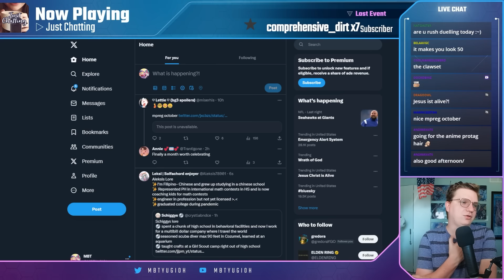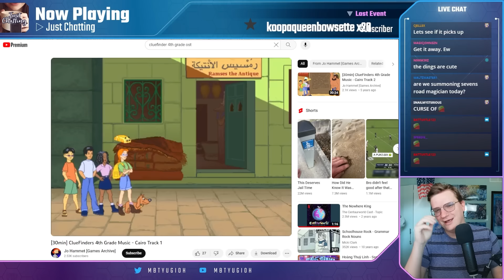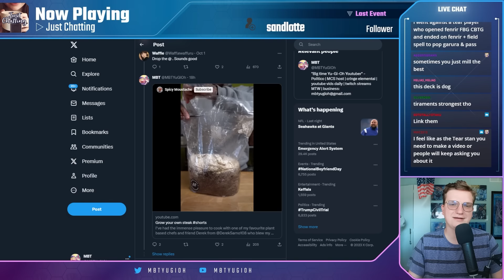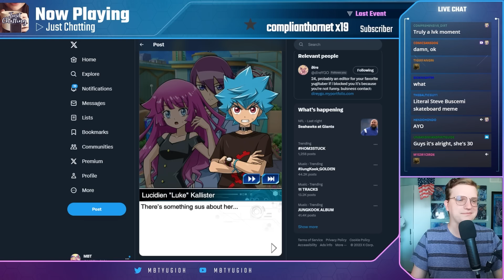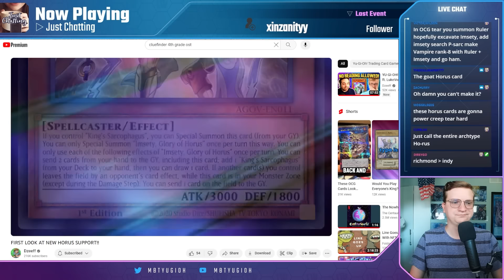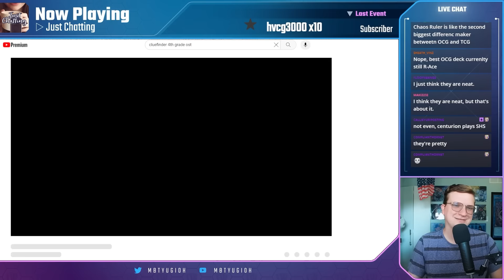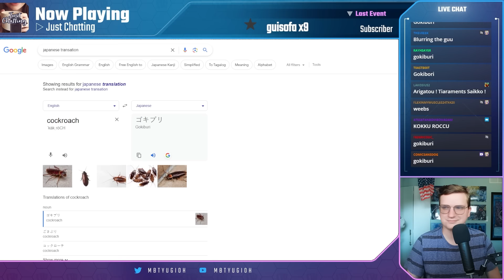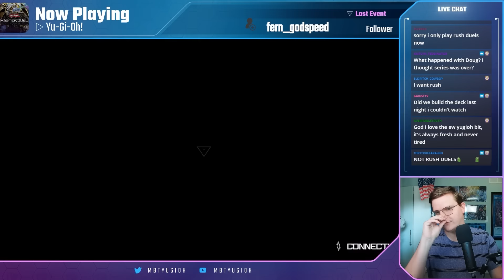Metalfoes Gaming!!! - (Stream VoD 10/3/23)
10.3.23 VoD
0:00:00 intro
0:13:03 twitter time
0:34:37 video reacts
1:04:25 saga testing/deckbuilding
1:38:15 saga duels
2:36:23 saga pulls